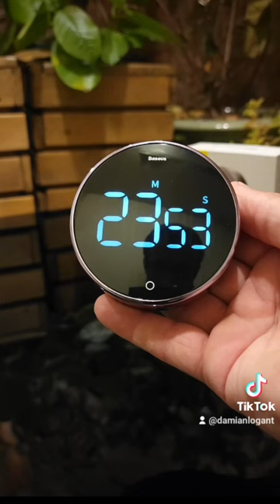kitchen Led Display Timer